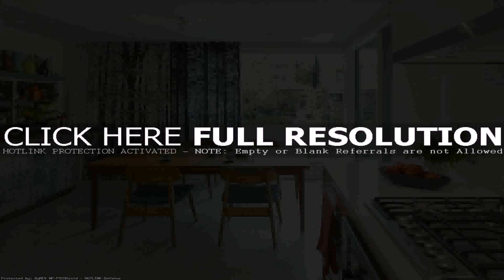Kitchen Family Room Combination Pictures - Gif Maker DaddyGif.com (see description)